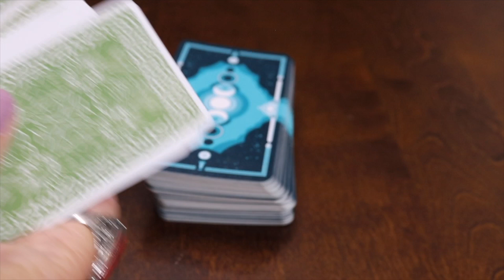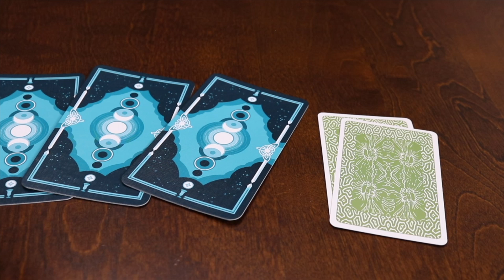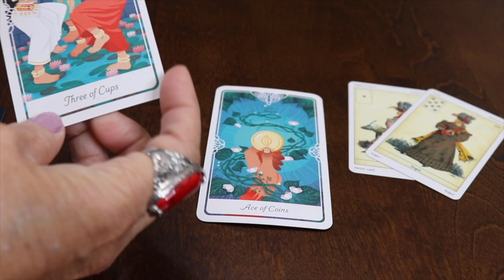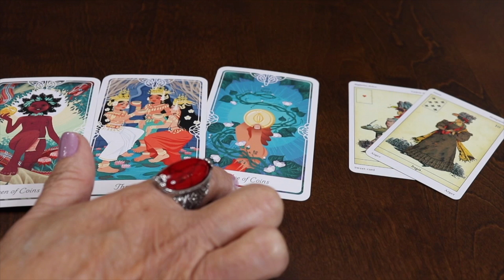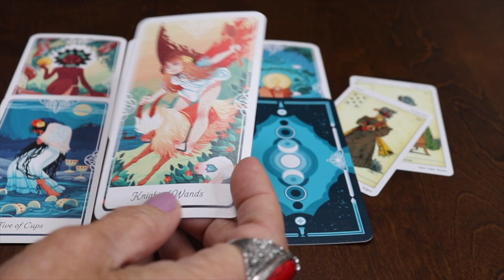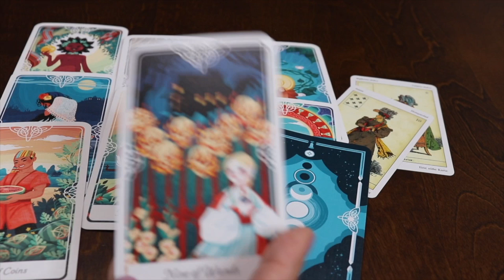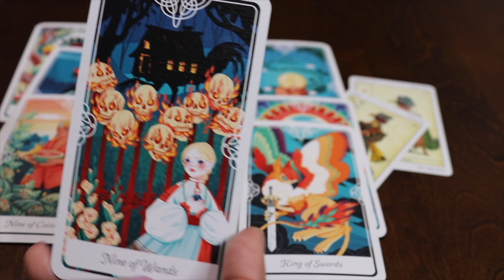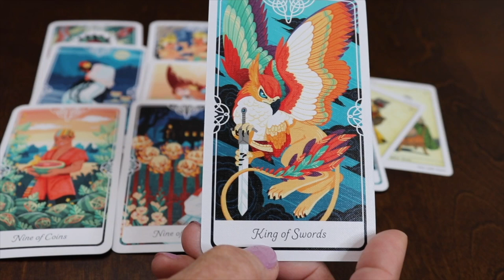TAROT VIRGO OCTUBRE 2024 -- Atención a las relaciones de pareja.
TAROT VIRGO OCTUBRE #2024 Recuerda que mis videos son de lectura general. Este video está destinado a fines de entretenimiento. Use su propio juicio al tomar cualquier decisión. ¡Diviértete y disfruta!Astrologia